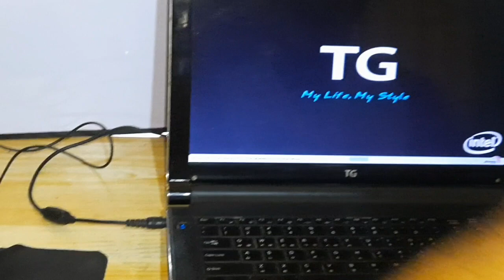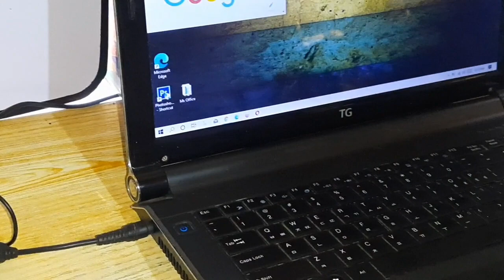PROCESSOR REPAIR LAPTOP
repair laptop and repair processor